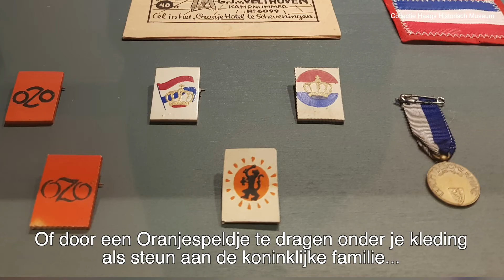In verzet als fotograaf - Menno Huizinga & Wim Berssenbrugge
Tijdens de Tweede Wereldoorlog plegen vele, dappere burgers acties van verzet tegen de Duitsers. Zo ook de fotografen Menno Huizinga en Wim Berssenbrugge. Hoe gingen zij te werk?

Ontdek meer op de tentoonstelling Verlangen naar Vrijheid en Vrede. Ooggetuigen van '40-'45 (18-7-'20 t/m 17-1-'21).